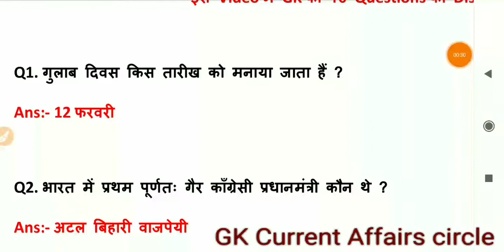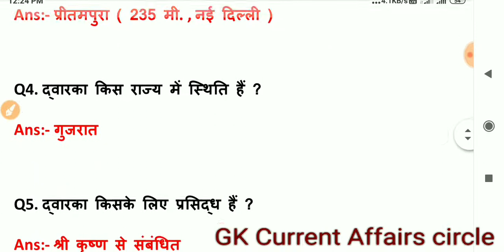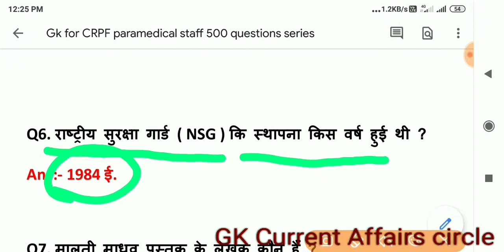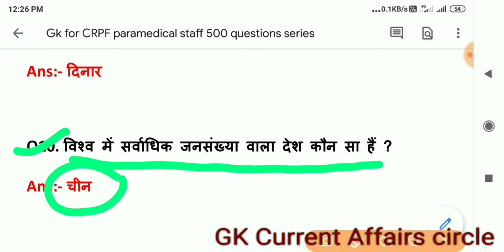Crpf paramedical gk question | Crpf paramedical gk questions | General knowledge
Mere YouTube channel Gk Current Affairs circle pe aap Ka swagat hai
Crpf paramedical gk questions
Crpf gk question in hindi 2020
Crpf gk questions in hindi 2019
Crpf paramedical gk question
Bataya Gaya hai toa video ko last tak dekhe

      Safaiwala / Safai Karamchari trade Questions